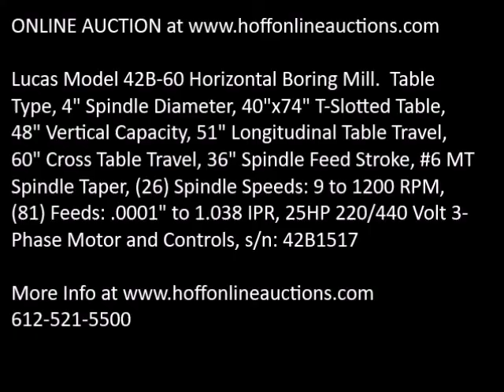Lucas 42B 60 sn 42B1517